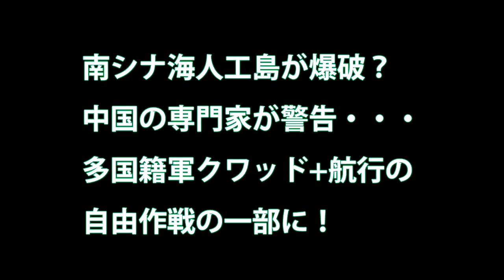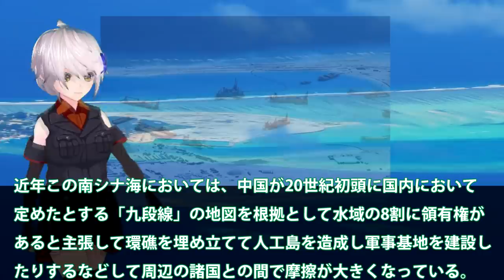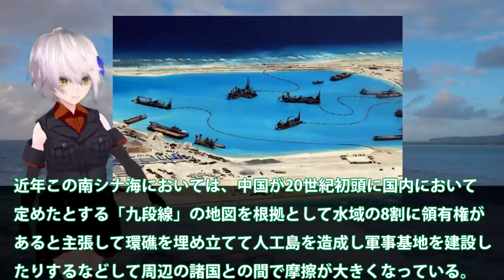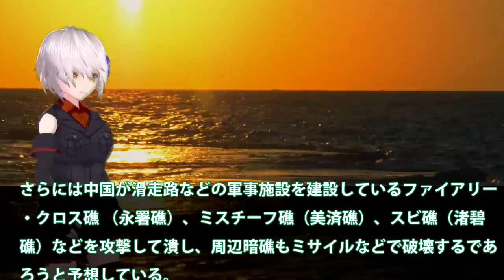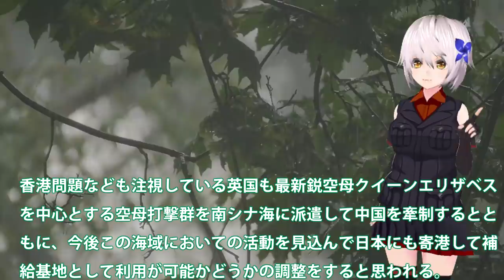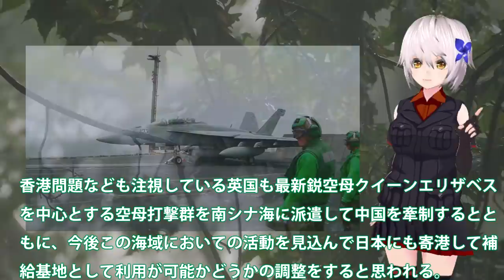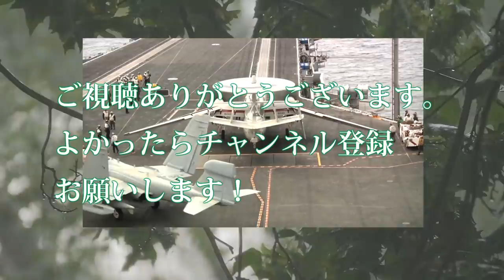南シナ海人工島が爆破？中国の専門家が警告・・・多国籍軍クワッド+航行の自由作戦の一部に！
関連動画
ケニアの裁判所が鉄道建設プロジェクトに違法判決。中国の債務のワナの実態。一帯一路崩壊へ。米共和党上院議員マルコ・ルビオ氏らも支援。（畠山元太朗）
戦闘機50機越？艦載機満載の空母ロナルド・レーガン横須賀出航! 01.AUG.2020

引用・転載「出典：海上自衛隊ホームページ」
引用・転載「出典：航空自衛隊ホームページ」
引用・転載「出典：陸上自衛隊ホームページ」

米海軍、南シナ海に原子力空母2隻派遣。中国は異例の3海域同時軍事演習。中国海警局と軍の一体化に尖閣諸島要警戒！（畠山元太朗）
米海軍研究所、中国の「台湾侵攻シナリオ」を発表。米台準軍事同盟の可能性が高まる。共和党議員、台湾侵攻防止法案。米原子力空母の台湾寄港。米軍の台湾駐留。トランプ大統領。（畠山元太朗）
トランプ政権、南シナ海に積極介入。中国領有権「完全に違法」。イギリス最新鋭空母クイーン・エリザベスも参戦か。（畠山元太朗）
中国が最新鋭爆撃機を南シナ海に初配備。米中軍事衝突、3つのシナリオ。米国が人工島を爆破する可能性。ウッディ―島、パラセル諸島、スプラトリー諸島、台湾（畠山元太朗）